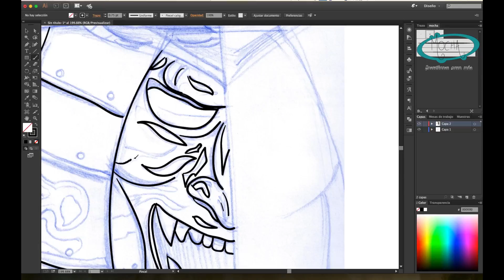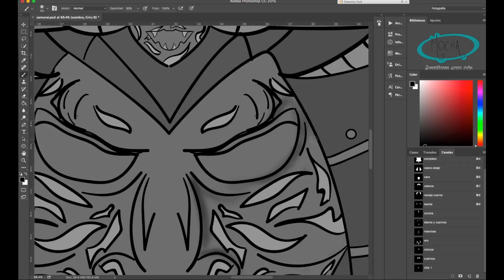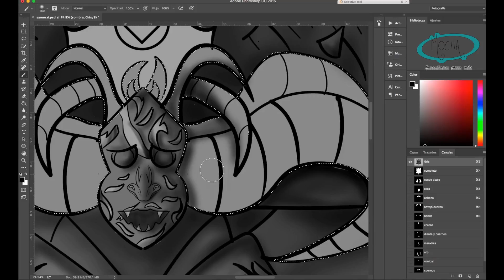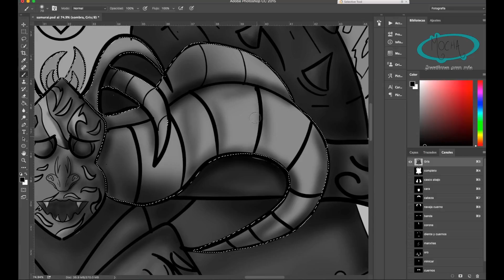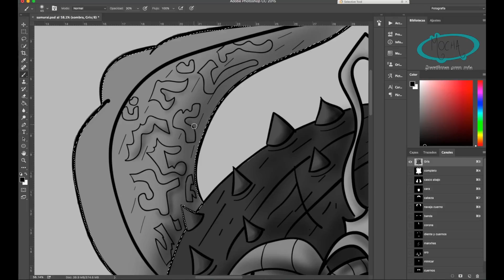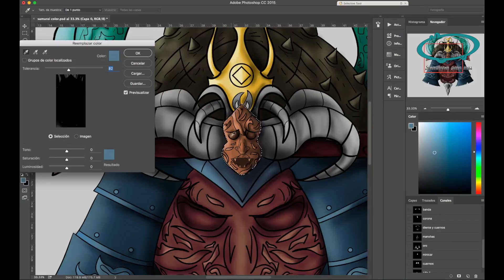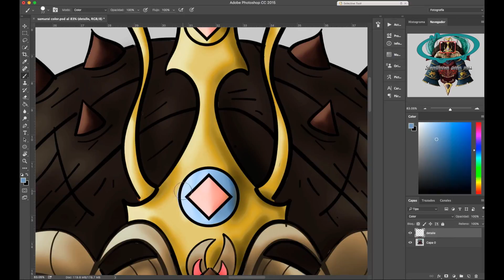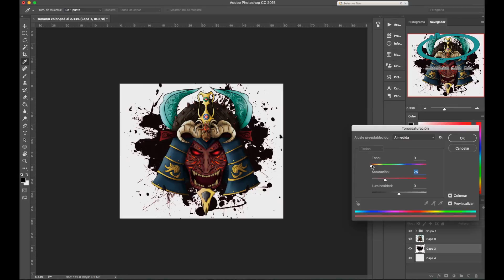Máscara diabólica samuray / Ilustración/ Photoshop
hola a todos, esta es mi ilustración de una mascara samuray diabólica, espero que les guste comenten que les pareció
si les gusto el video compartan con sus amigos, muestren como se creo esta ilustración, suscríbanse para mas y denle a la campana para que les notifique cuando subo un video, adios nos vemos en la próxima !